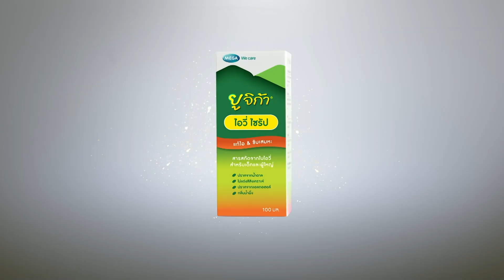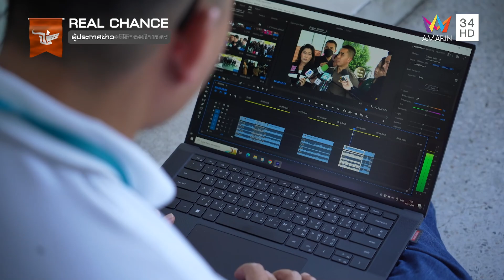The Real Next Gen ค้นหาผู้ประกาศข่าว พิธีกร นักแสดง | EP.45 รอบ Real Chance | วันที่ 17 พ.ย.66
ใครจะได้เป็นที่หนึ่ง ในสายอาชีพ ผู้ประกาศข่าว-พิธีกร-นักแสดง กับโอกาสทำงานจริง และ เงินรางวัลรวม 1,000,000 บาท ใน THE REAL NEXT GEN อมรินทร์เน็กซ์เจน Presented By est cola รายการเรียลลิตี้ ค้นหาคลื่นลูกใหม่ 3 ด้าน